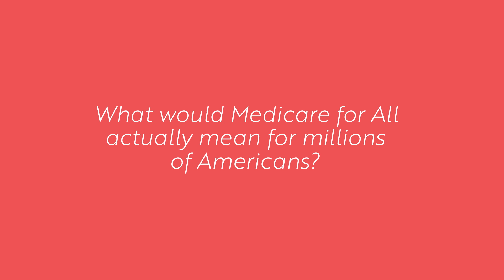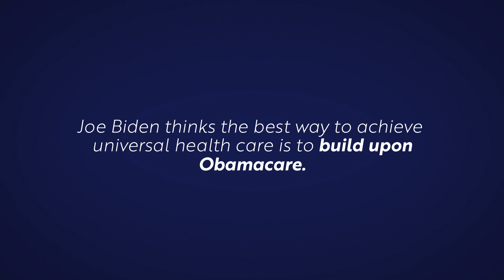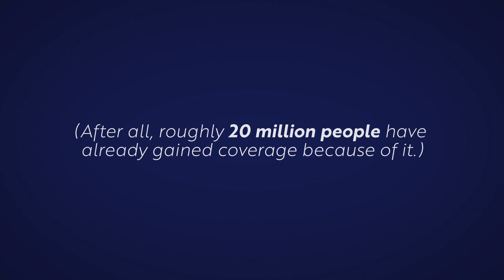Let's Get Real About Medicare for All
There has been a lot of confusion regarding the important details about Medicare for All. We have the facts set the record straight.

Follow Joe!